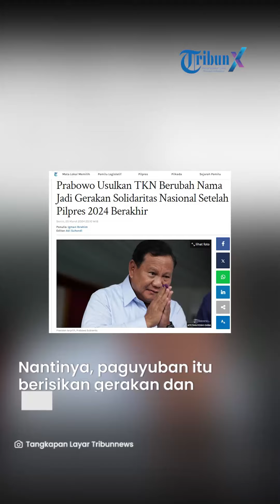Prabowo Usulkan TKN Berubah Nama Jadi Gerakan Solidaritas Nasional Setelah Pilpres 2024 Berakhir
DOWNLOAD

TRIBUNNEWS.COM, JAKARTA - Presiden terpilih 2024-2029, Prabowo Subianto mengusulkan Tim Kampanye Nasional (TKN) berubah nama menjadi Gerakan Solidaritas Nasional.

Hal tersebut karena pemilihan presiden (Pilpres) sudah berakhir.

Demikian disampaikan Prabowo saat buka bersama (bukber) bersama petinggi Tim Kampanye Nasional (TKN) di Hotel Ritz Carlton, Kuningan, Jakarta, Senin (25/3/2024).

Mulanya, Prabowo memahami bahwasanya Pilpres 2024 sudah resmi berakhir.

Namun, ia pun meminta agar TKN tidak boleh dibubarkan.

"Pak Rosan dan para teman teman sekalian. TKN memang harus berakhir karena kampanye sudah selesai. Tapi jangan kita paguyuban ini saya mohon jangan bubar," ucap Prabowo.

Ia menuturkan bahwa TKN nantinya berubah nama menjadi gerakan solidaritas nasional.

Nantinya, paguyuban itu berisikan gerakan dan persatuan menuju Indonesia Emas.

"Saya mengusulkan paguyuban ini kita beri nama gerakan solidaritas nasional. Kita adalah satu paguyuban satu gerakan yang terdiri dari semua suku semua agama semua ras semua daerah semua kalangan bersatu menuju Indonesia emas," katanya.

Saat itu, Prabowo pun bertanya kepada para petinggi TKN yang hadir dalam acara tersebut. Khususnya, apakah mereka menyetujui usulan tersebut.

"Kalau sudah demikian, bagaimana kita mandaulat ketua TKN langsung saja menjadi ketua gerakan solidaritas nasional, bagaimana? setuju? setuju? perlu voting atau tidak? nanti ada alasan yang bilang tidak demokratis," ucapnya.

Lebih lanjut, Ketua Umum Partai Gerindra itu menambahkan bahwa dirinya akan menjabat Ketua Dewan Pembina Gerakan Solidaritas Indonesia tersebut.

"Nanti ketua dewan pembinanya adalah presiden republik Indonesia yang ke-8," tutupnya.